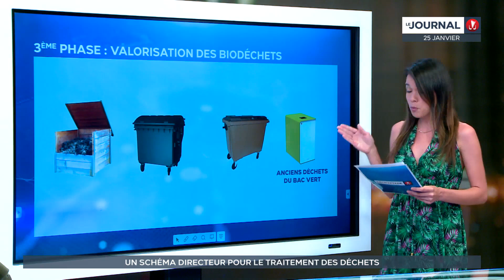Décryptage - Que nous réserve le schéma directeur du traitement des déchets ?